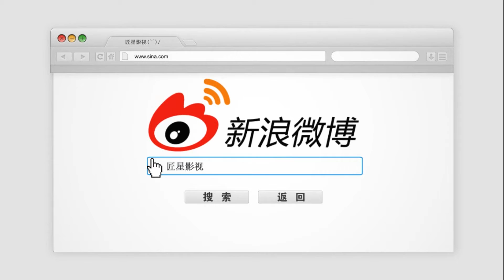张丹峰经纪人毕滢辞职后被偶遇，心情居然十分惬意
张丹峰出轨事件，对自身影响很大，经纪人毕滢也主动辞职，很久不见的毕滢被网友遇见，网友发现毕滢的心情很好。